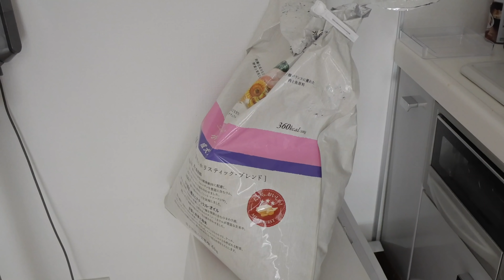子犬によるドッグフード盗み食い事件が起こりました/ジャックラッセルテリア/多頭飼い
子犬がドッグフードを盗み食いしていました。
ドッグフードはお腹の中で膨れるみたいなので今後はもっと気をつけて行きたいと思います。
これから子犬をお迎えされる方もお気をつけください。
侵入防止用の柵を購入しました！

◆つぶの日🌀ジャックと暮らす日常
《登場人物》
・つぶ♂ジャックラッセルテリア 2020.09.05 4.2kg
・うず♂ジャックラッセルテリア 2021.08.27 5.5kg
・ジャック好きなねーちゃん （初就職したが愛犬に出会い半年で退社）

《つぶの日🌀歴史》
2020年 11月 愛犬の日常をアップするyoutubeを開始
2021年 11月 2匹目を迎える
ジャックへの漠然とした偏見を払拭し、ジャックと過ごす日常がどれだけ面白いかわかって欲しいです

《つぶの日🌀で始めたこと》
2022年~ タフティングというハンドメイド作品を作っている
2023年5月 250頭のジャックラッセルテリアが集まるイベントを開いた

《こんなことアップしていく！》
ジャックの飼い主特有の悩みを解消するようなグッズの紹介
犬と行けるおすすめスポット、自分が実際にしたトレーニングの話
身の上話とか最近あったびっくりすることとか織り交ぜていきたいです

↑普段使用しているものはこちらに掲載しました。